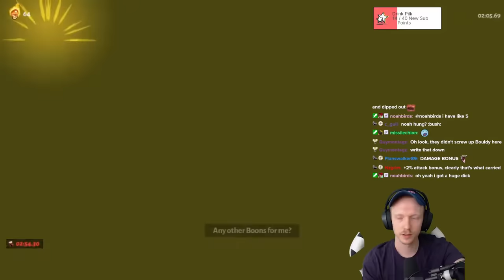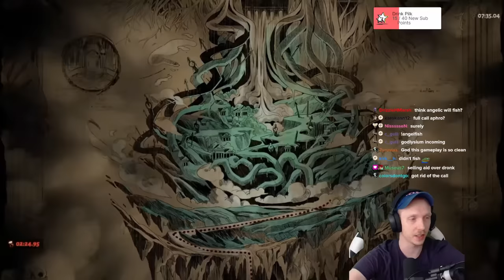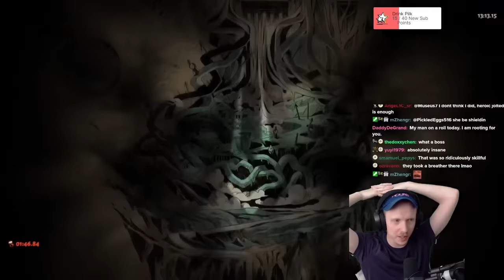MAX HEAT IN HADES HAS OFFICIALLY BEEN BEATEN! | Haelian Reacts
8/4/23 UPDATE: The moderators of the speedrun community have OFFICIALLY verified Angel's run as showing no signs of cheating whatsoever! This is a proud day for the community and I am very happy to have been a part of it.

I made many cuts to just include my own commentary and did not include off topic banter at moments. Please watch AngeL1C's full run on their channel if you want to see the whole thing!